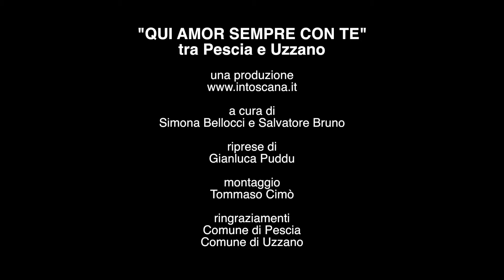Pescia e Uzzano: “Qui amor sempre con te”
Viaggio da Pescia a Uzzano tra San Francesco e “La Boheme” di Giacomo Puccini ... Luoghi d'amor e bellezza dove trascorrere un fine settimana indimenticabile!